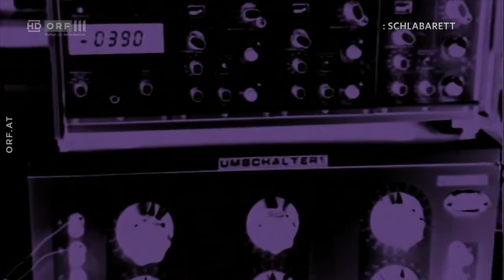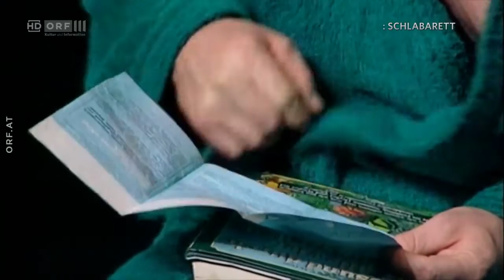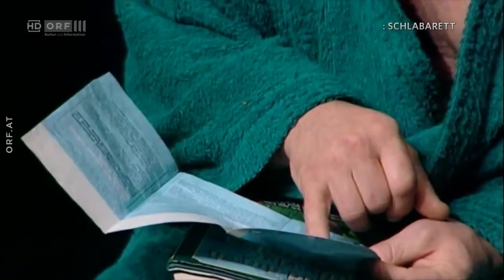Sein und Schwein - 1992 - Schlabarett mit Roland Düringer und Alfred Dorfer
Sein und Schwein der Gruppe Schlabarett aus dem Jahr 1992 mit Roland Düringer und Alfred Dorfer, ein Beitrag von ORF aus dem Jahr 2022.

 Alle Bild und Tonrechte bleiben ausschließlich dem ORF vorbehalten.